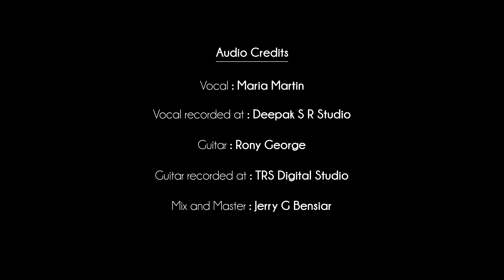Makaramanjin Cover | Maria Martin ft. Rony George | Gowry Lekshmi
Audio Credits

Vocal : Maria Martin
Vocal recorded at : Deepak S R Productions
Guitar : Rony George
Guitar recorded at : TRS Digital Studio
Mix and Master: Jerry G Bensiar

Video Credits

DOP: Harikrishnan Suresh
Edit : Amal Balan
Title credits : Amal Suresh

Anand Vijay
Krithi Soundar
Aishwarya Lal
Adarsh Rajendran
Ashley Binu
Lidhia Martin
Melwin Sunny
Dominic T George

Original Credits

Song: Makaramanjin
Composer, Song writer, Singer : Gowri Lekshmi
Music Published by: GG Productions